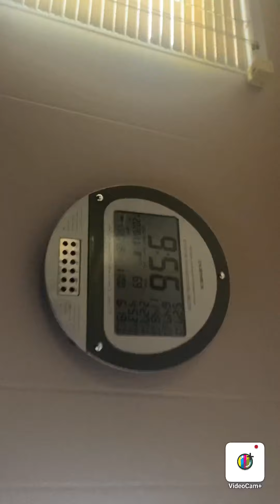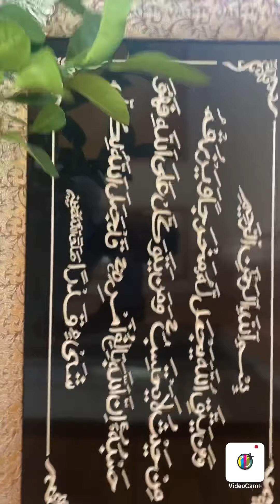Visiting new houses Spending quality time with family